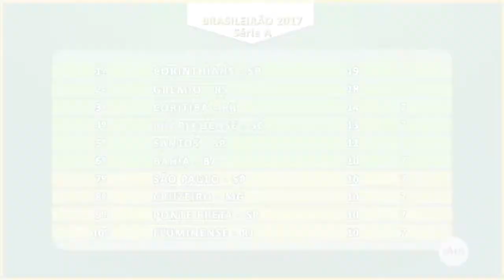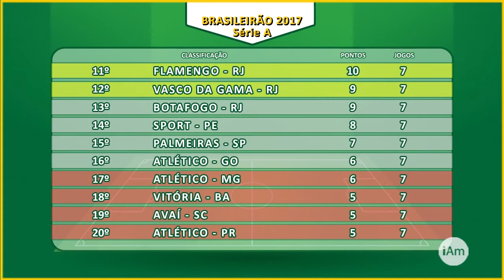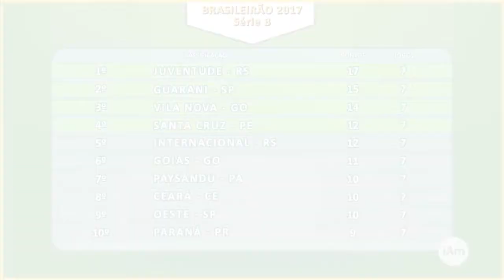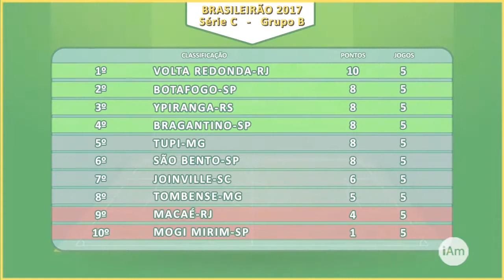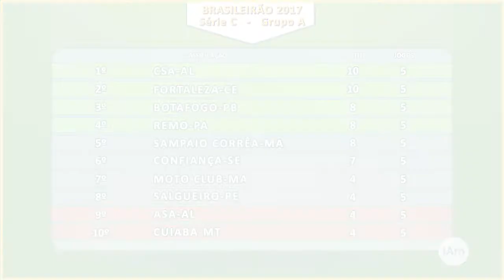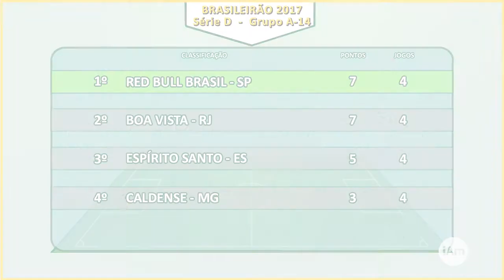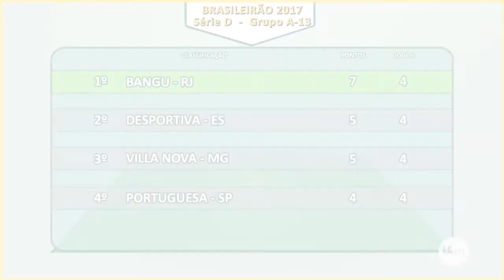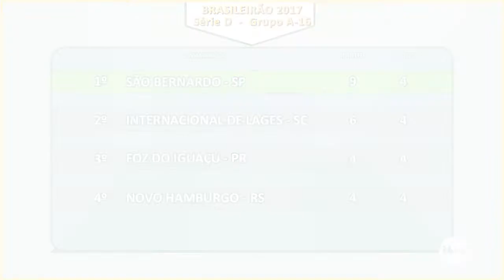iAmigos Esportes - nº 100 - 6ª feira - 16/06/2017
Sexta-feira, 16 de junho de 2017, o programa iAmigos Esportes na internet, apresentado por Ricardo Niime, apresenta:
1) Futebol Masculino - Campeonato Brasileiro 2017 - Série A: os resultados de ontem (15/06) pelo complemento da 7ª rodada, a classificação e os próximos jogos no fim de semana pela 8ª rodada;
2) Futebol Feminino - Campeonato Brasileiro 2017 - Quartas de Final: os resultados de ontem (15/06) dos jogos de ida e os próximos jogos de volta na semana que vem (20/06 a 22/06);
3) Futebol Masculino - Campeonato Brasileiro 2017 - Série B: a classificação e os próximos jogos de hoje (16/06) e amanhã (17/06) pela 8ª rodada;
4) Futebol Masculino - Campeonato Brasileiro 2017 - Série C: a classificação dos grupos e os próximos jogos do fim de semana pela 6ª rodada;
5) Futebol Masculino - Campeonato Brasileiro 2017 - Série D: a classificação e os próximos jogos no fim de semana pela 5ª rodada dos grupos A-15, A-14, A-12, A-13, A-16 e A-17;
6) Futebol Feminino - Campeonato Paulista 2017 - 1ª Fase: a classificação dos grupos e os próximos jogos no fim de semana pela 12ª rodada.
Uma ótima sexta-feira! Um maravilhoso fim de semana a todos!
E, até segunda-feira, com mais um inédito programa iAmigos Esportes na internet.